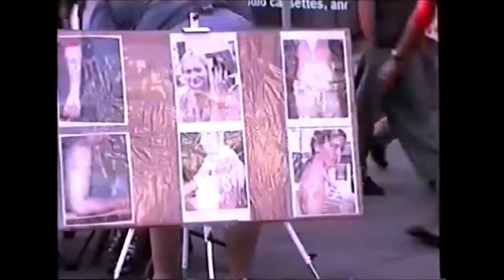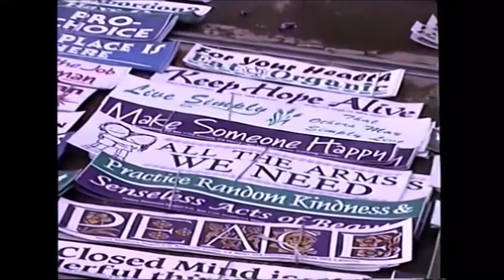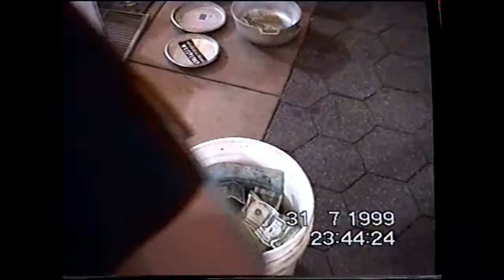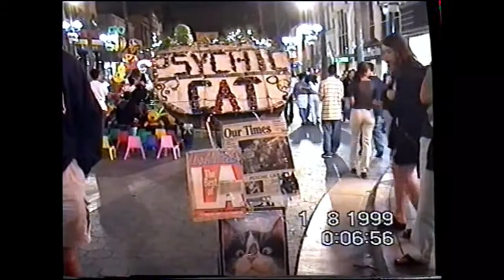Downtown Santa Monica, Los Angeles, California - July 1999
Downtown SantaMonica, LosAngeles, California - July 1999
 Santa Monica is a beachfront city in western Los Angeles County, California, United States.
ThirdStreetPromenade is the shopping, dining and entertainment district in Downtown Santa Monica. This promenade is located 2 blocks from Santa Monica Pier / Beach.
By night, the Third Street Promenade is the place to be, full of energetic with activity from moviegoers, walking families and street artists.